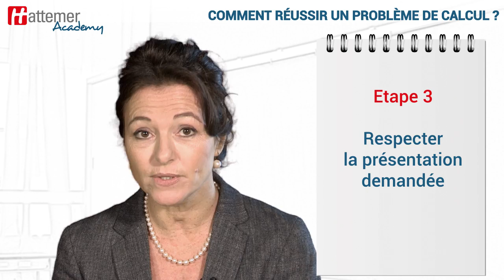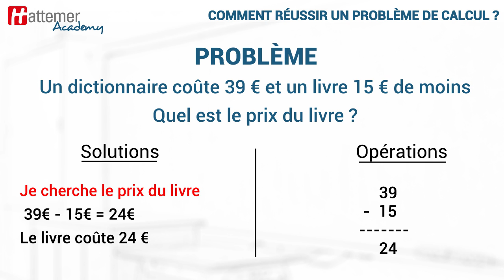Comment aider mon enfant à résoudre un problème de mathématiques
Tout commence par une lecture attentive de l’énoncé, primordiale pour la compréhension du problème.

Paradoxalement, le problème de calcul est AVANT TOUT un exercice de français !

Chaque résolution de problème est l’occasion de mener un raisonnement. La question essentielle : « quelles opérations vais-je devoir faire pour trouver la réponse ? »

Faire un problème de calcul est une étape importante de la maîtrise des opérations.

Pour bien réaliser un problème de calcul, il faut respecter une présentation qui permettra à l’enseignant ou au parent de suivre le raisonnement et de repérer l’erreur éventuelle.

A gauche, l’élève écrit son raisonnement étape par étape.
A droite, il détaille les opérations effectuées en colonnes.

Chaque opération est introduite par une phrase qui annonce ce que l’on cherche. Le résultat trouvé doit toujours être exprimé dans une phrase qui répond à la question initiale.

Et oui réussir un problème est  surtout une question de méthode !